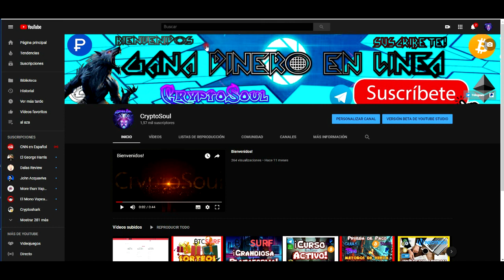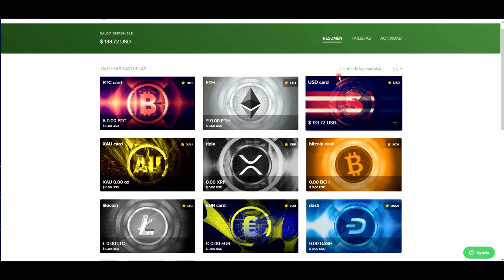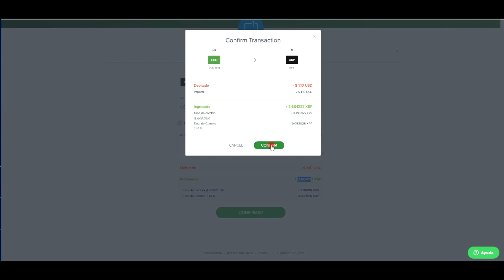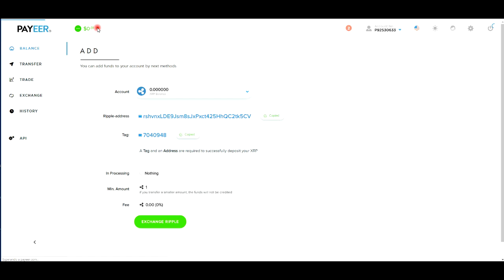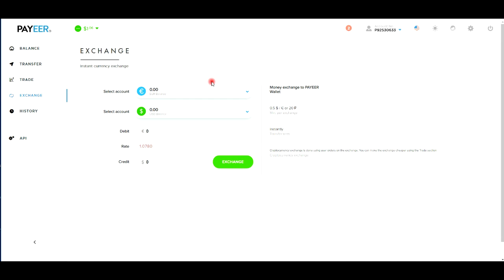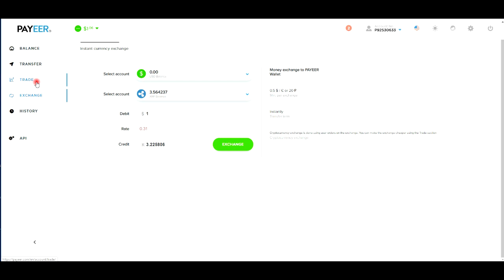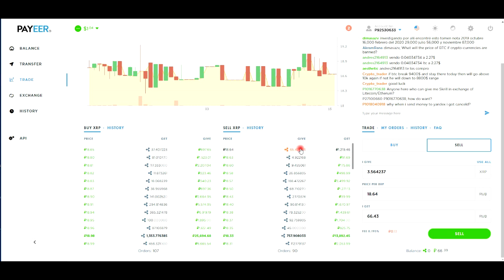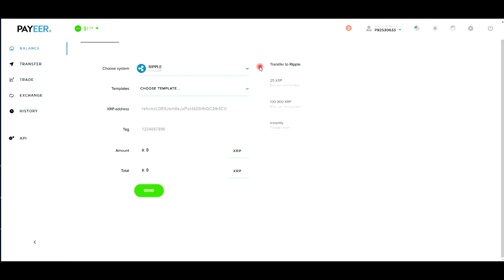Aprende a Enviar tu saldo desde Uphold a Payeer con facilidad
Curso de Runescape TODO LO QUE NECESITAS PARA GENERAR DINERO

Plataforma para ganar dinero online